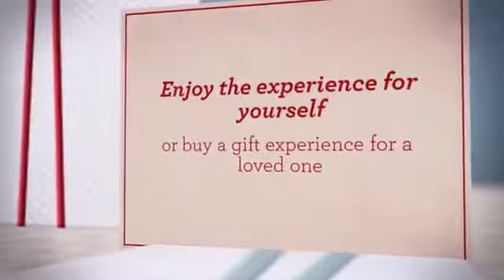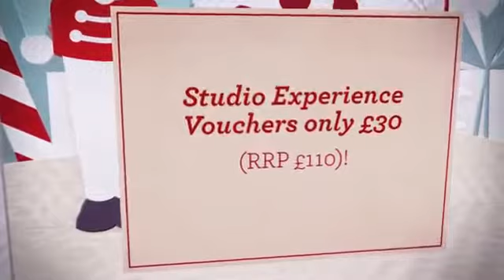Santa Babes Phase Photography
Christmas is one of our favorite times of the year!
Check out what some of Santa's Little Helpers got up to!